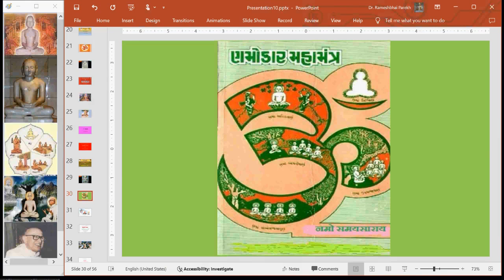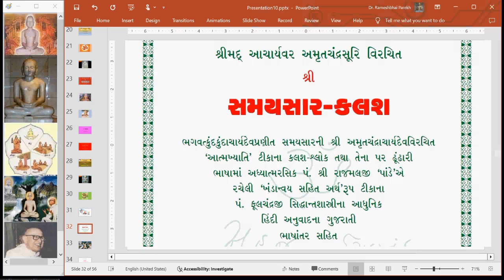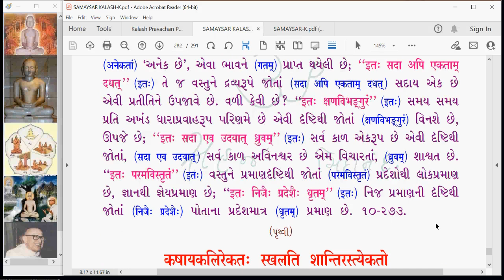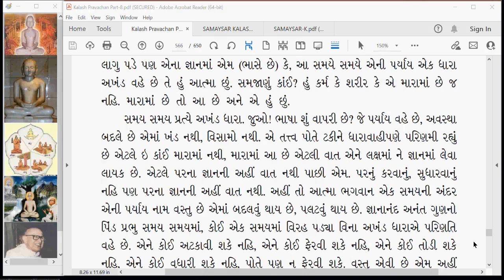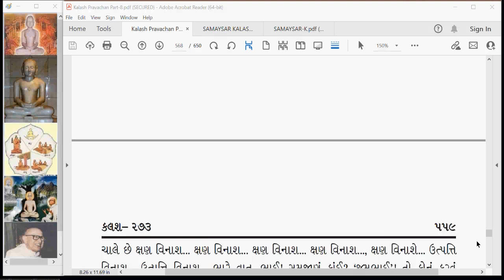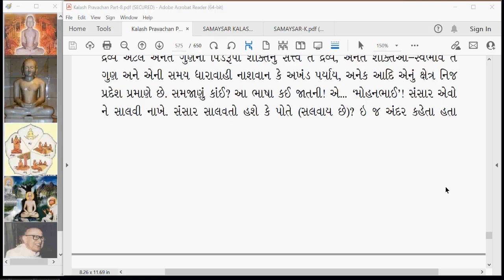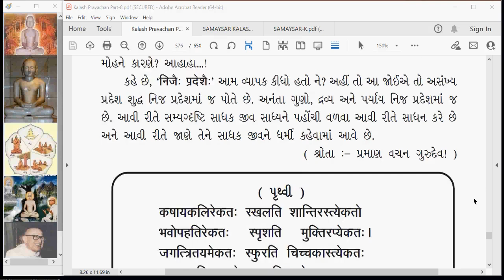KA 389 Kalash Amrut Sadhya Sadhak Adhikar Kalash 273 part 2